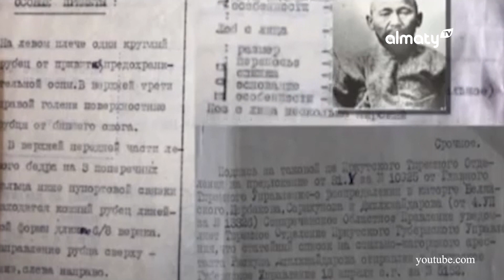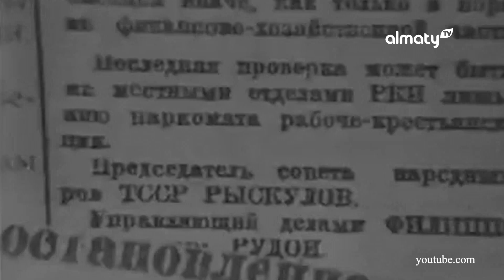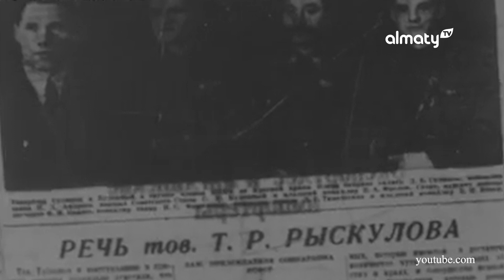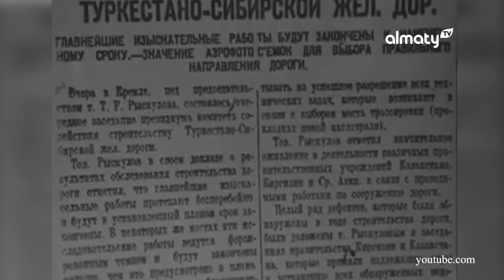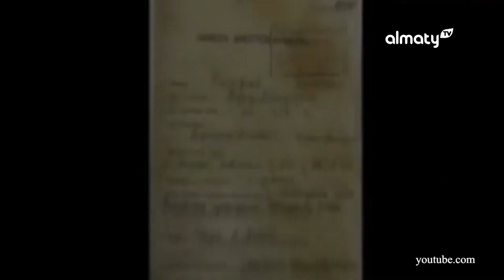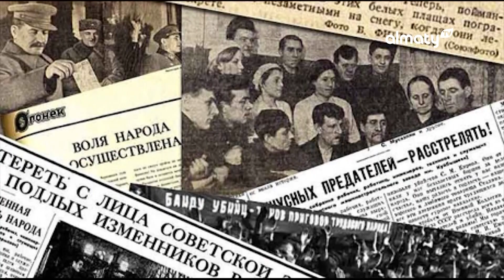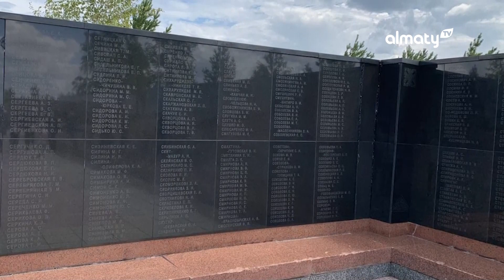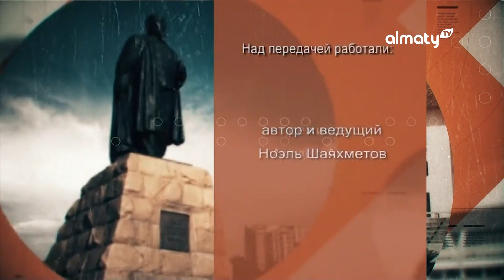Алматинские истории: Турар Рыскулов (25.09.2022)